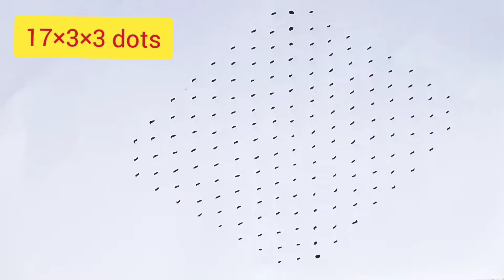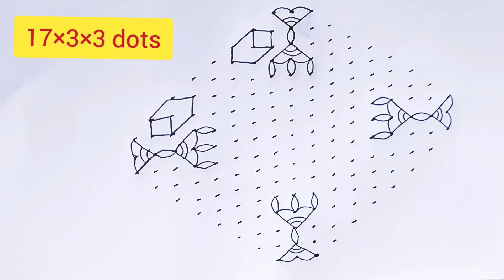17 chukkala muggulu | 17 dots rangoli | diwali kolam 2022 | festival muggulu 2022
17 chukkala muggulu | 17 dots rangoli | diwali kolam 2022 | festival muggulu 2022

Hi
I'm Bhanu Rekha.

About this video:
Today in this video i am going to show how to make 17 chukkala muggulu, 17 dots rangoli, diwali kolam 2022, festival muggulu 2022